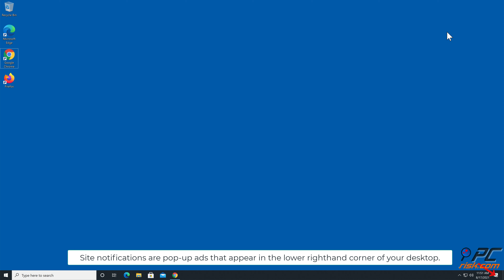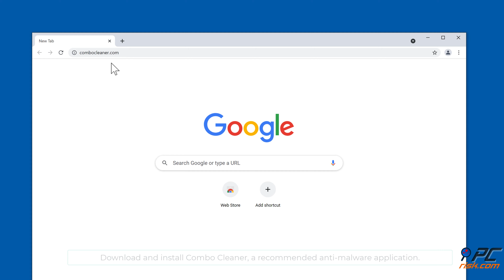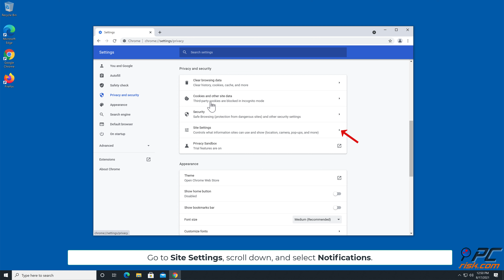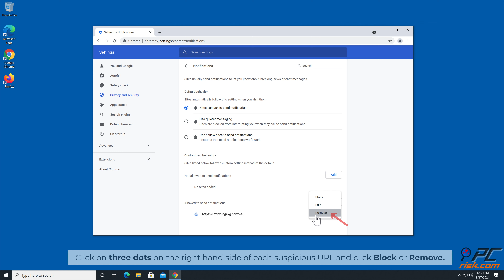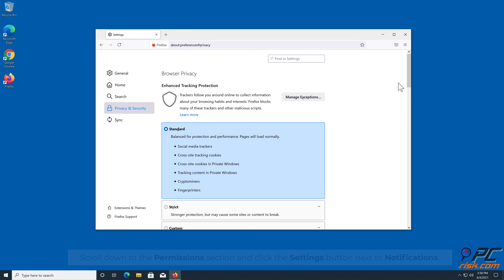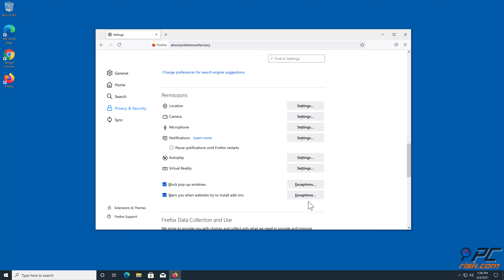rcgaxg.com ads - how to remove?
Video showing how to remove unwanted ads displayed by rcgaxg.com website.